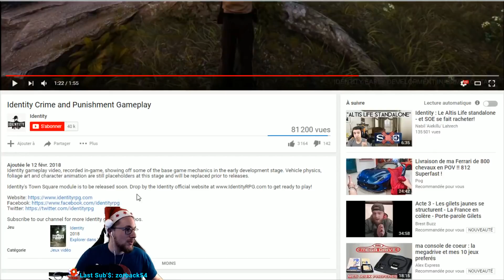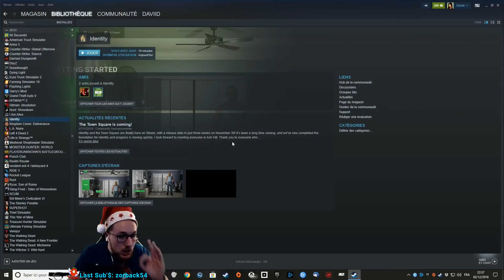IDENTITY : PATROUILLE EN POLICE QUI TOURNE MAL RP 🔥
Pouf Pouf Youtube ! Allons test le nouveau jeu rp : Identity en police !

 ... ou pas :/

Petite vidéo cadeau pour vous remercier et pour me faire marrer !

Alors que pensez vous de Identity ?

💀 Pour nous rejoindre sur le serveur Arma For Life sur Arma 3